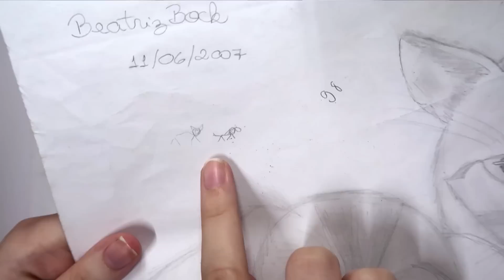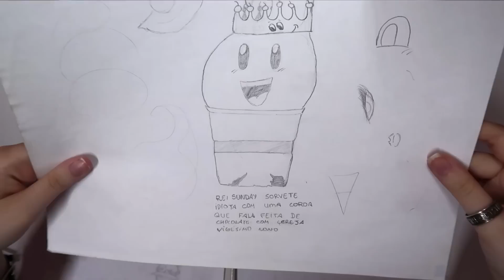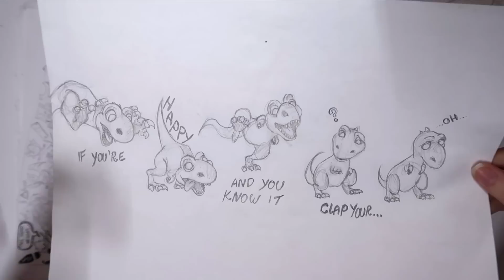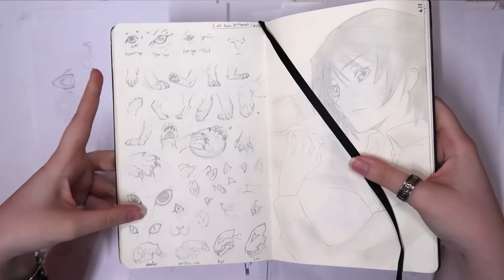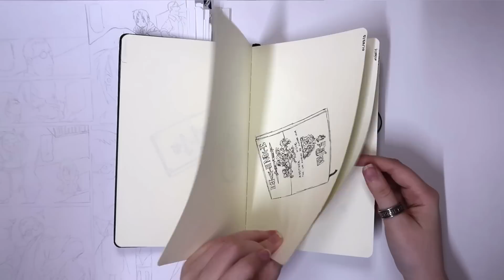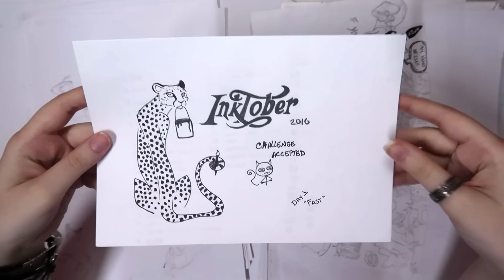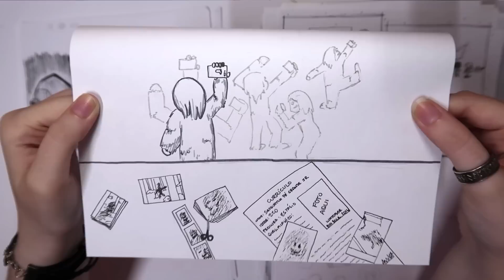TODOS OS DESENHOS DO DISTÚRBIO NA FORÇA ✏️️